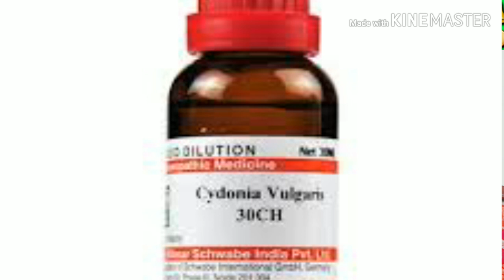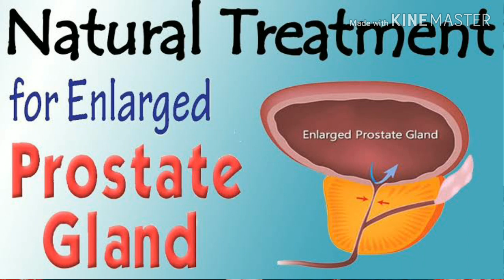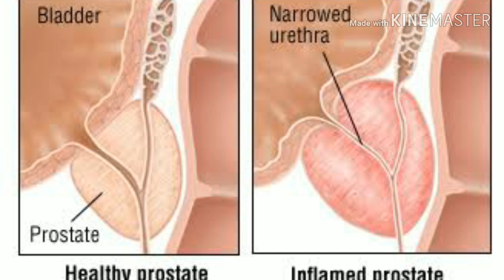Cydonia vulgaris Homeopathic Medicine Benefits ! Cydonia Vulgaris 30 uses ?DrSherazi homeopathic?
Assalam o Alaikum
Doctor Sheraz Khan
Share With Friends
Dosto fees 200
Sherazi Homeopathic Clinic Pakistan
Ibs Ke liye medicine
Penus size enlargement Ke liye b hy